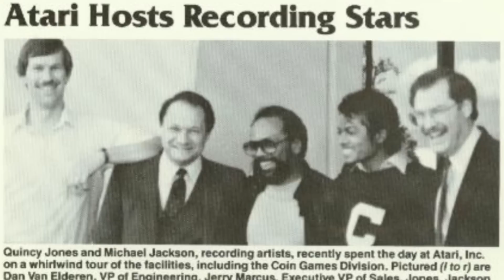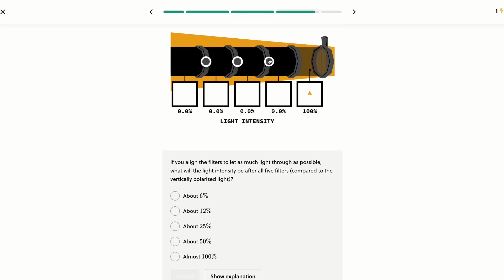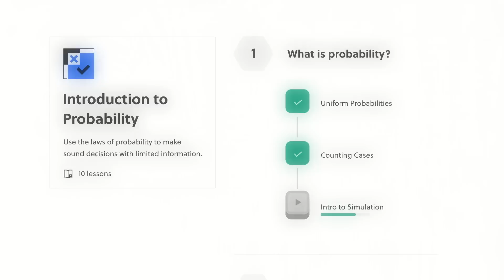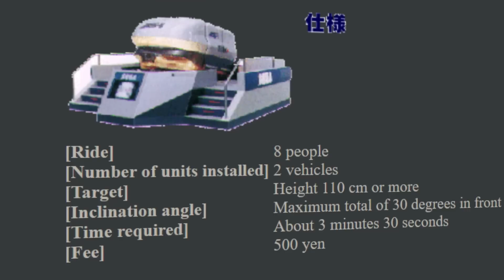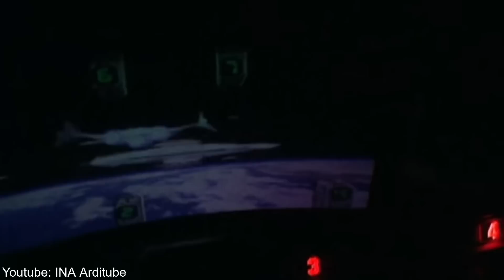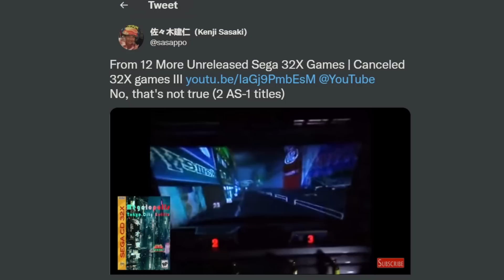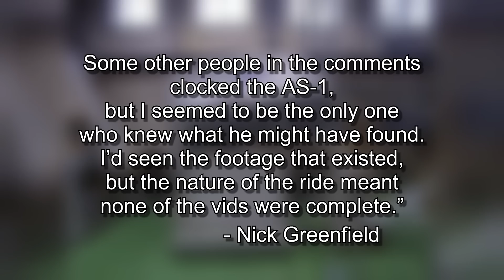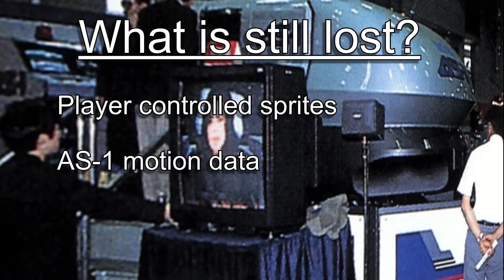The Lost Michael Jackson Video Game - Scramble Training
Twitter.com/LostMediaMike

0:00 - Intro
1:50 - Brilliant.org
3:25 - SegaWorld
5:15 - Scramble Training
7:12 - Controversy!
8:17 - Fades Into Obscurity
8:53 - Discovery!
10:47 - What is Still lost?